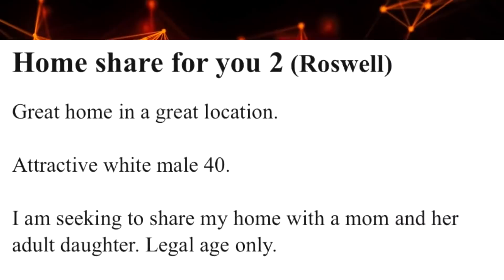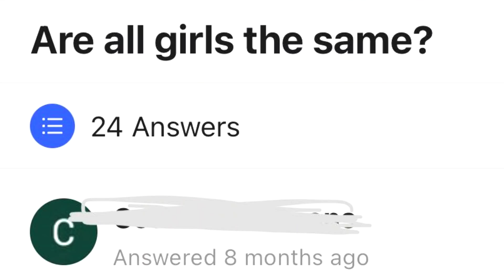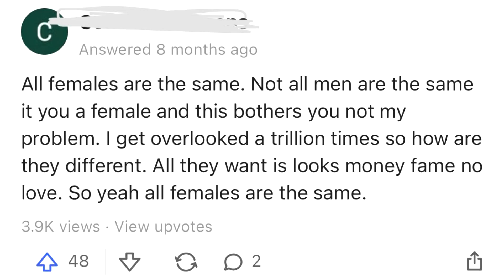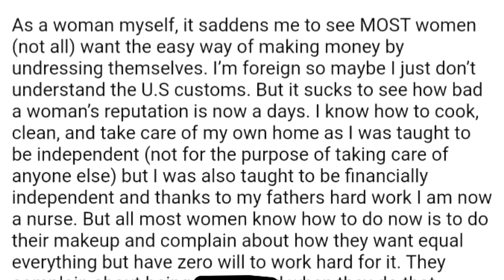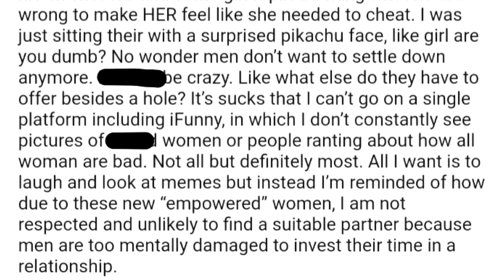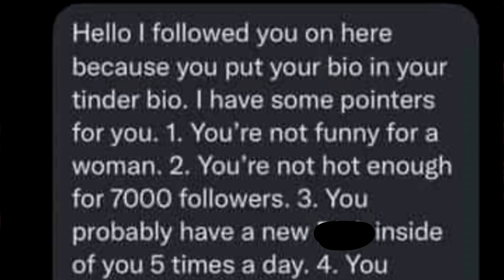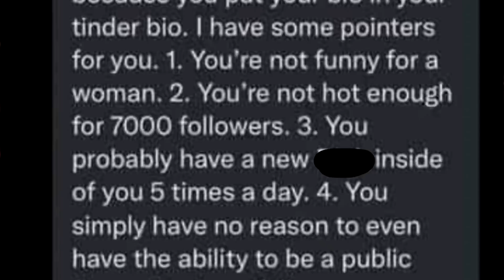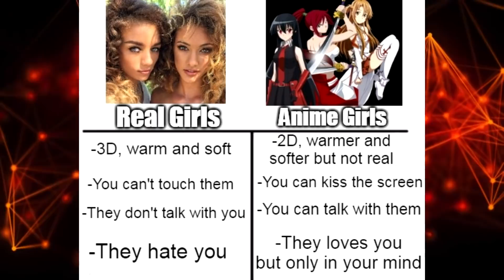r/justneckbeardthings Top Posts Of All Time #219